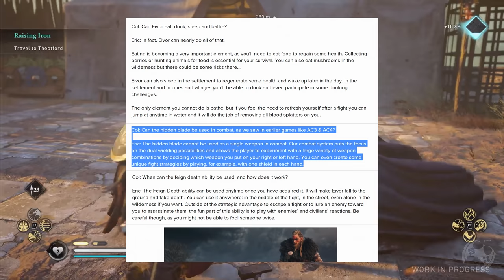Assassin's Creed Valhalla - Lâmina Oculta como ÚNICA arma de combate? Entenda... [ 4K ]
Fala Fiotes!
Como estão?
No vídeo de hoje em Assassin's Creed Valhalla achei por bem desmistificar uma dúvida que muita gente vem me perguntando a respeito da Lamina Oculta e que recentemente está sendo o foco de muitas noticias.
A Lamina oculta poderá ou não ser utilizada como única arma de combate, como víamos em jogos antigos da franquia?
Vamos falar sobre isso?

PARCEIROS
Loca Jogos

Kallil Augusto